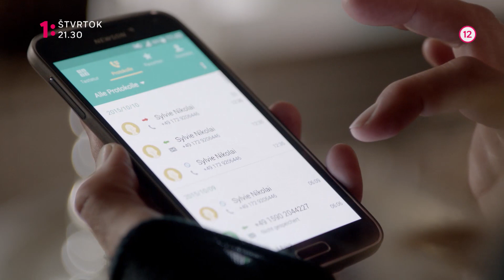Apropo šťastie (21.11.)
Romantická komédia. Už v o štvrtok 21.11. o 21:35 na Jednotke.

Majin zdanlivo dokonalý rodinný život sa počas oslavy jej narodenín zrúti, keď zistí, že ju jej manžel podvádza. Otrasené sú však aj ďalšie dva manželské páry, s ktorými sa už roky priatelia, a ktoré boli nechtiac svedkami celej situácie. Každý z priateľov si začína čoraz častejšie klásť otázku, čo je vlastne šťastie a či ho majú vo svojich životoch dostatok. Alebo je za všetkým len kríza stredného veku?